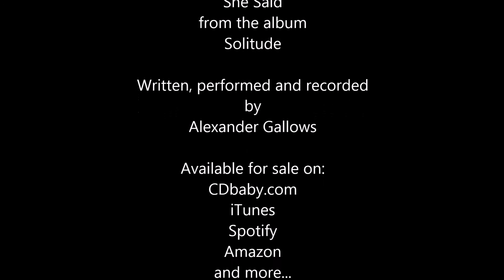She Said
"...'I just need some time for my own way,' she said, as her eyes filled with tears as she read from the tattered notebook that she holds so dear..."

“She Said“, track 6 from the album Solitude by Alexander Gallows.

Let's make what hurts more tolerable and what's beautiful more relatable...